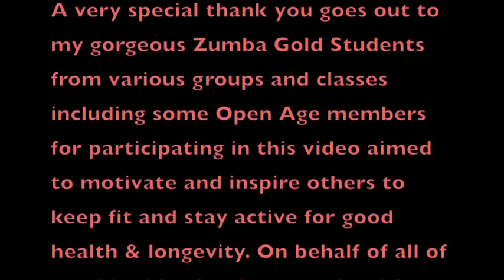ZumbaWithVivian Stand By Me Bachata Cool Down